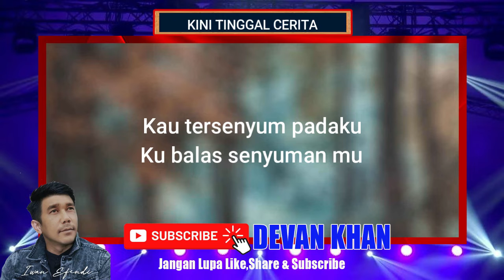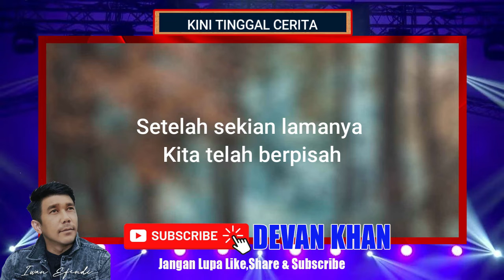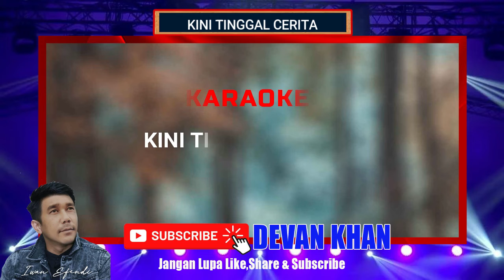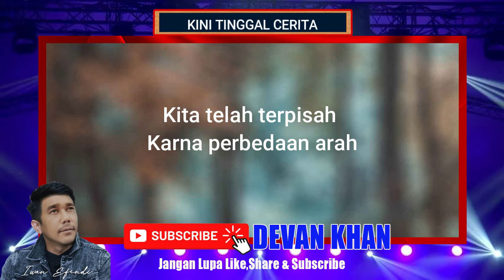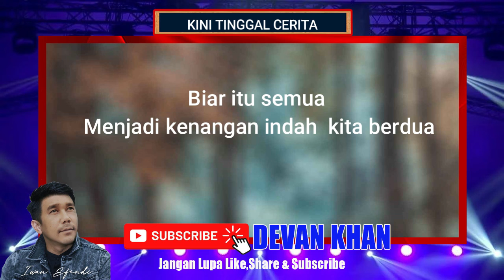KINI TINGGAL CERITA-KARAOKE IWAN EFENDI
Terima Kasih untuk kalian semua yang sudah menyempatkan menonton video saya. Ya Semoga Video dan Informasi yang saya bagikan bermanfaat dan saya do’akan Semoga kalian semua di beri murah rezeki yang banyak  dan selalu sehat ya amin. Waalaikumsalam Warahmatullahi Wabarakatuh